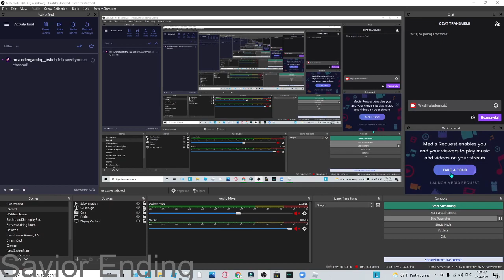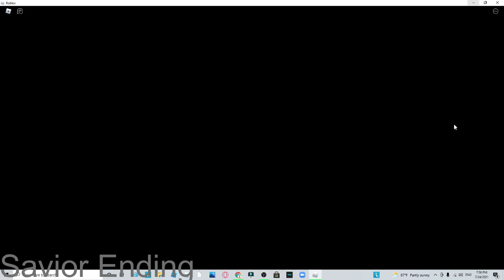Piggy Book: 2 Chapter 10 (Temple) End Cutscene!